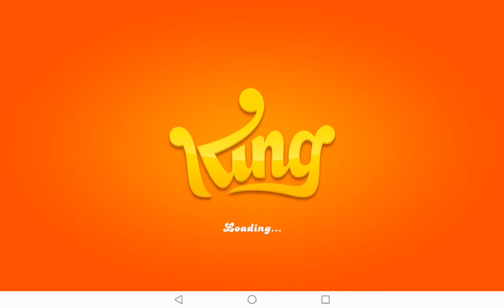CANDY CRUSH SODA - SUPER HARD LEVEL 513